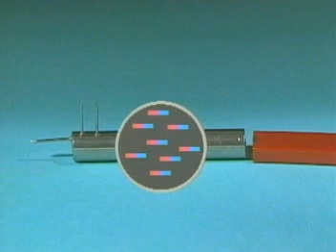DCT7S3C.MPG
DC Electronics Theory Lesson 7 Segment 3C